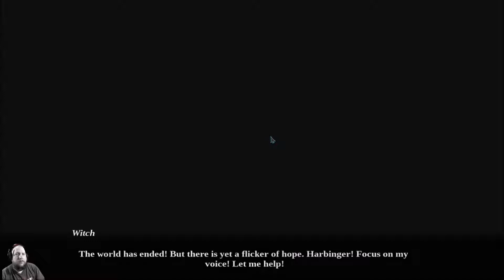Welcome to Omensight ep 1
Welcome to Omensight. Omensight is an Action Murder Mystery game. We begin the game as powerful mystical warrior who saw the destruction of the world. In order to avoid this chaos and destruction, we must travel back in time and solve the murder of the Godless priestess. Take a look at this wonderful game and see if you can solve the murder @

If you like to laugh, play games, and be entertained by silly hillbilly antics while I plays games then you are in the right place!

I publish "Let's Play\Walkthroughs" daily!

Come along as we play, new and old, games for fun! I am a RPG'aholic and love action/adventure/puzzle games as well.

I am very approachable and open to suggestions, so feel free to shoot "The Fat Rogue Sarenixen" an email, tweet, comment, or message at any time. I will get back to you!